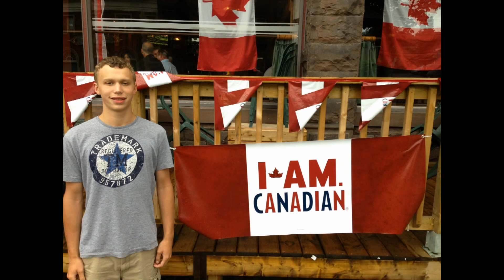Nils Canadian Adventure - Parting Shots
Neither Nils Landmark nor the Irvine/ McAuley family knew what they were in for when Nils flew from Munich Germany to spend a year in Canada.  From Tim Hortons to poutine to the Stanley Cup, it truly was a Canadian Adventure.